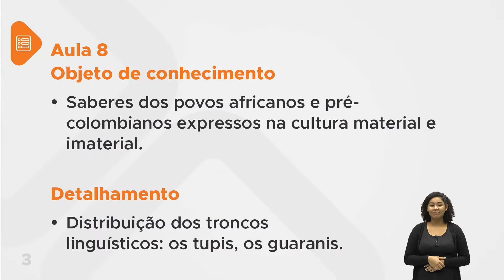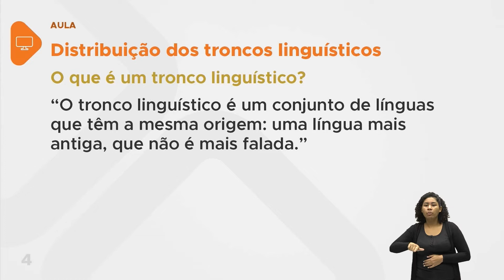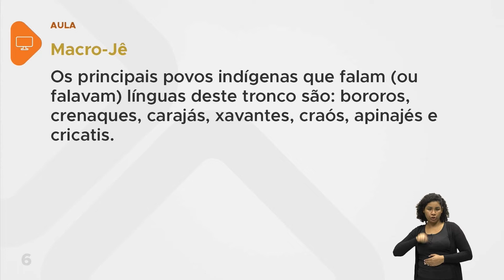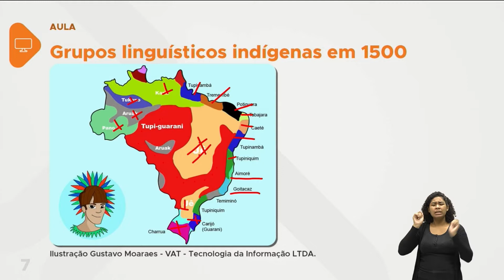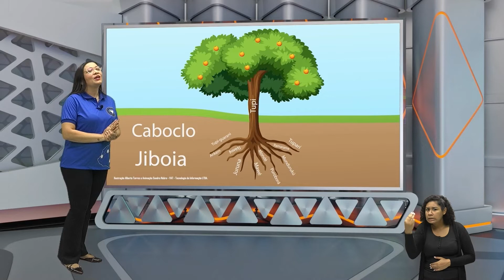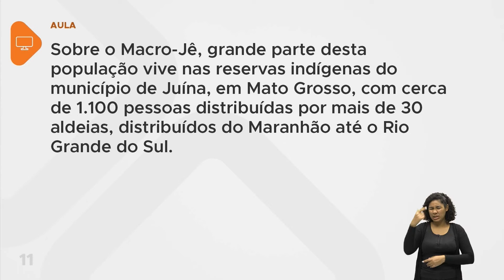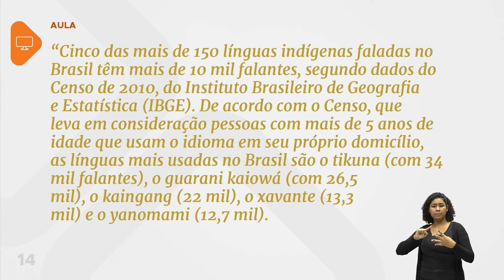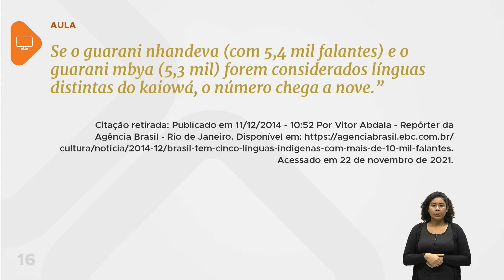História - Aula 08 - Saberes dos povos africanos e pré-colombianos:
Distribuição dos troncos linguísticos: os tupis, os guaranis.